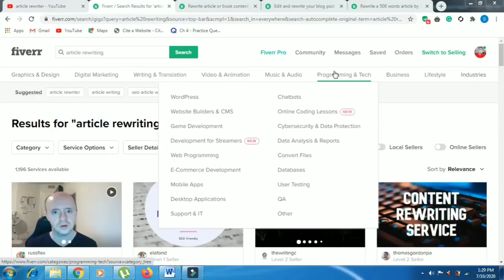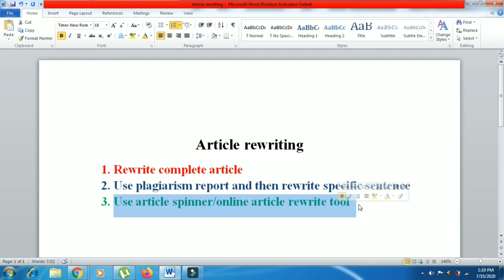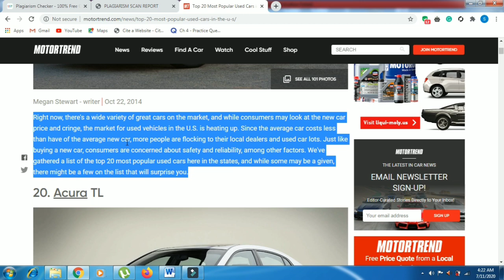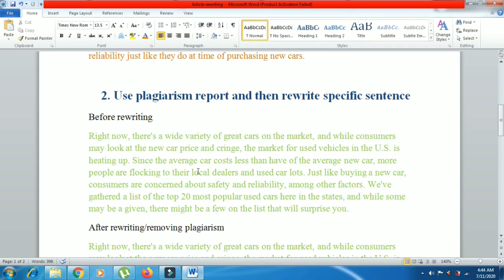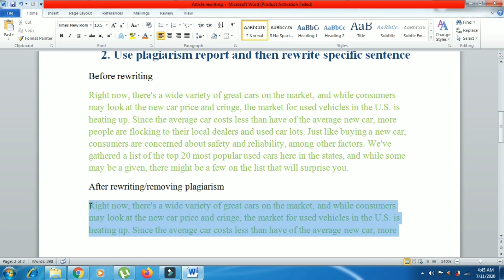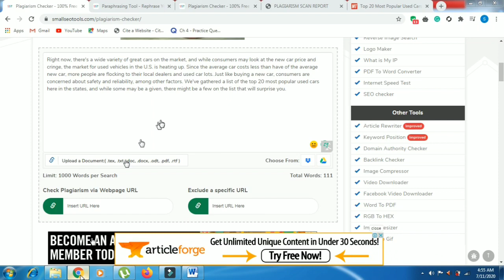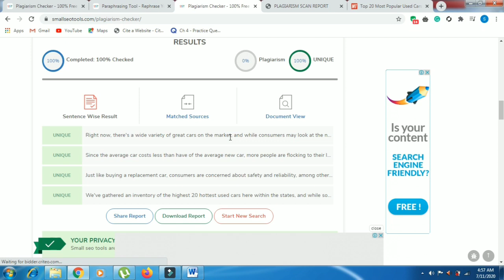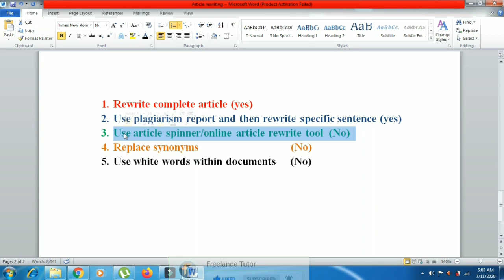Earn through article rewriting | Learn article rewriting skill | How to rewrite articles manually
Learn article rewriting skill in just 15 minutes | How to rewrite articles manually |online earning

In this video, a freelance tutor teaches you how to rewrite and article and earn online. This video explains 3 methods of article rewriting. This video explains how to rewrite an article manually and how to rewrite an article with an article spinner or article rewriter tool.

Watch this

Article rewriting jobs websites
Fiverr
Upwork
freelancer
Guru
People per hour
Constant content
Blogingpro
Iwriter